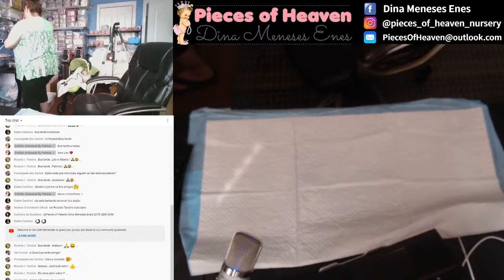Pieces of Heaven Dina Meneses Enes Live Stream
Live test :) 🦋🦋🦋🦋

Painted um comada de cabelo 🦋

Paint eyebrow layer and baking